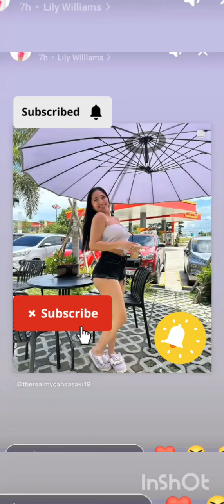Remastered Ricover footage extras kissing kissingscene vivamax newvivamaxmovies blackrider